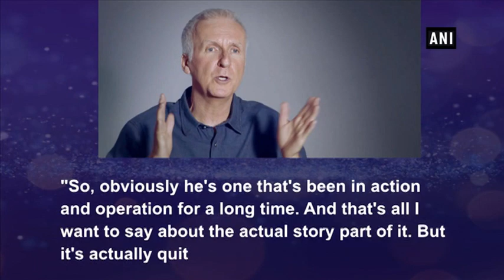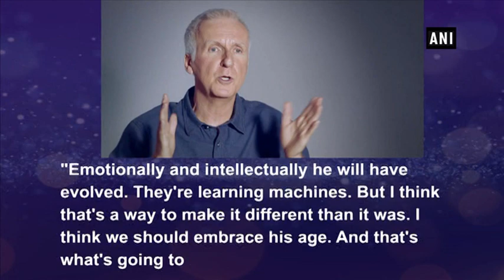Here's how 'Terminator 6' will handle Arnold's age - Hollywood News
New Delhi, Sep 29 (ANI): The 'Terminator' franchise has not been terminated yet, as director Tim Miller has officially signed on to work with James Cameron on the sixth installment in the franchise. By the time the franchise is back in 2019 with its new installment, 35 years would have been passed since the first 'Terminator' movie.